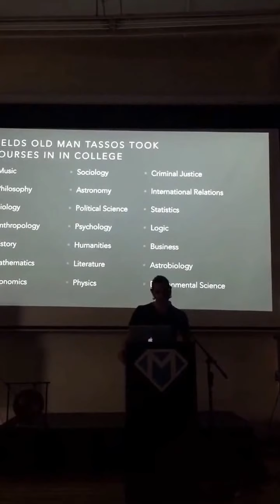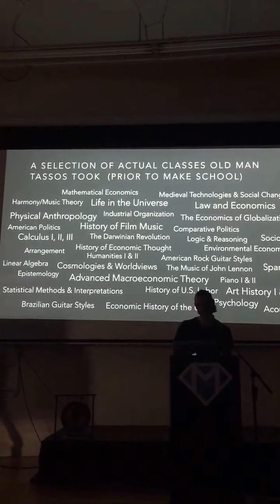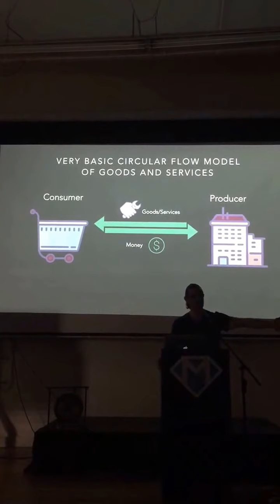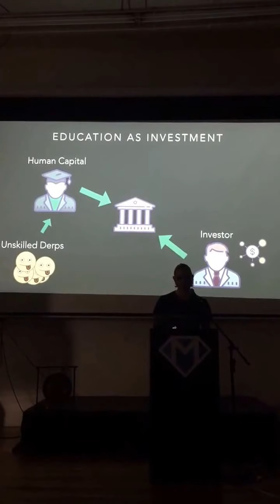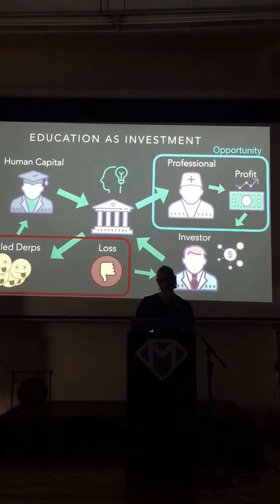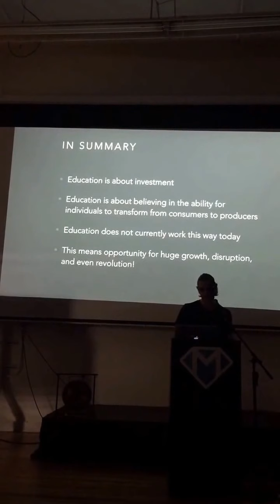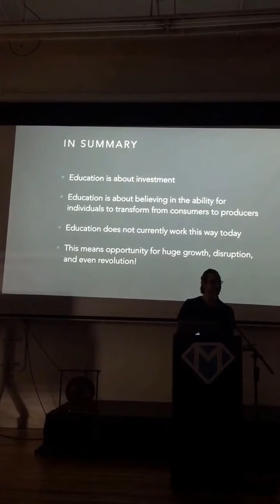Disrupting Education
Lightning Talk I gave at Make School’s Product College